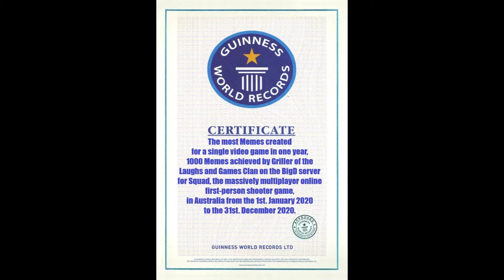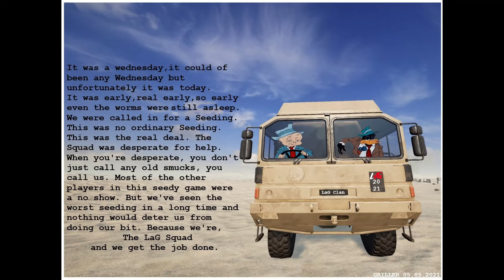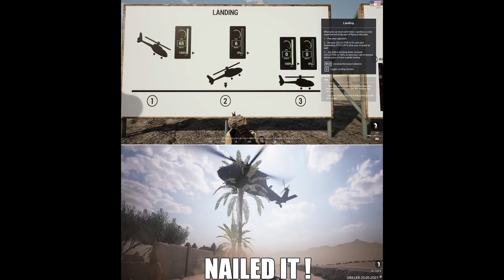SQUAD MEME MONTAGE May 2021 BY LaG GRILLER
Squad is a large scale combined arms multiplayer first-person shooter emphasizing combat realism through communication, team play, emphasizing strong squad cohesion mechanics as well as larger-scale coordination, tactics, and planning.

From the 1st of January 2020, Griller of the Laughs and Games Clan who mainly plays Squad has been making and posting his Memes on the  Laughs and Games Discord page under the title Grillers Memes. We are a family of like-minded gamers who enjoy banter and importantly each others company - basically we like to play games, have a good time and not get into e-drama. Please feel free to join the LaG Discord and enjoy the memes at a more relaxed pace. There are over 1000 memes available for viewing.

You can copy and use the memes on your own pages as long as you acknowledge my authorship and retain my name in the meme.

Thank you for your cooperation and please enjoy my memes.